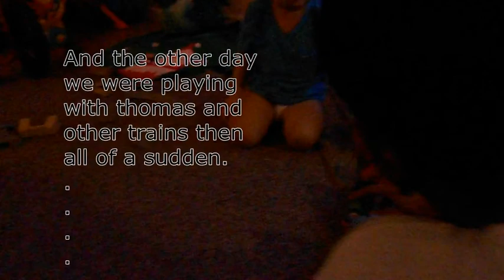L.o.M Ep.3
In this video you'll witness me transform into the 'Turtleman' randomly. And although I didn't record it  I took the turtle back to it's home. I love animals. I DO NOT EAT TURTLES. THATS FUCKIN DISGUSTING!! You'll also see us in the process of making the "Stoner Shit" instrumental.